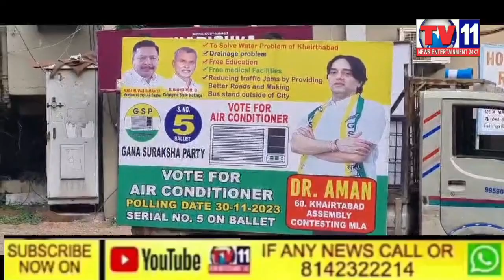KHAIARTABAD CONSTITUENCY GANA SURAKSHA PARTY CANIDATE DR. AMAN PRESS MEET AND ELECTION CAMPNING